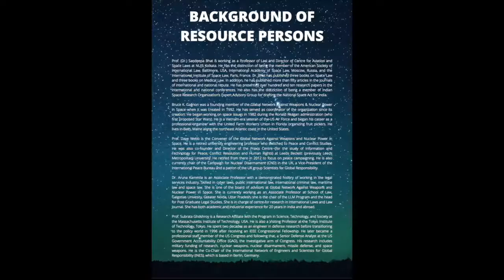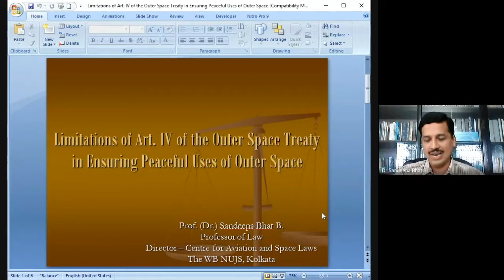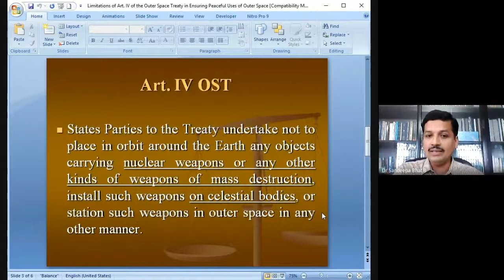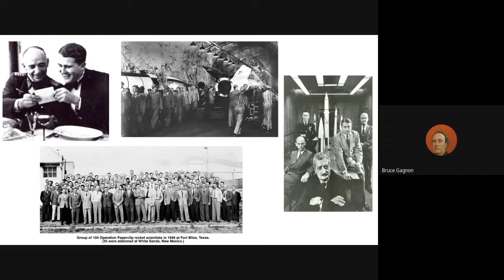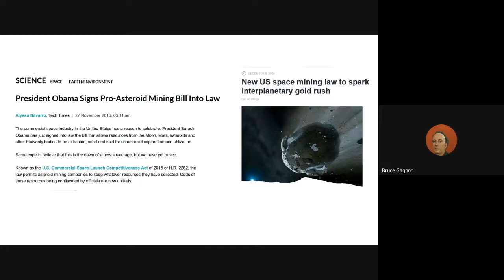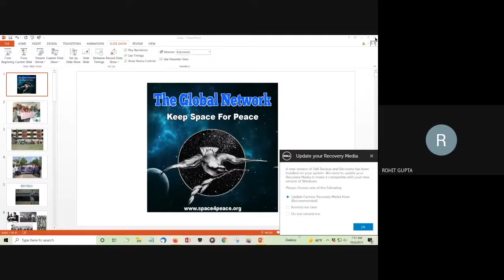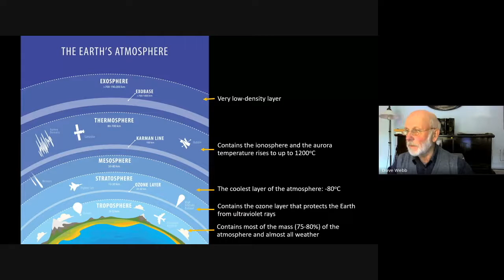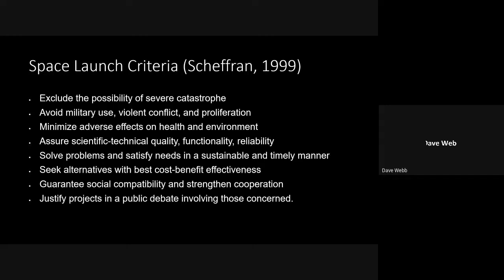Centre for Aviation and Space Laws Workshop on the Peaceful Uses of Outer Space October 6, 2021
The Centre for Aviation and Space Laws was created under the aegis of Prof. (Dr.) Sandeepa Bhat and Dr. Shouvik Kumar Guha to explore, understand, analyze, and critique the legal developments and needs in the sphere of aviation and space laws. The Centre intends to promote research and awareness about air and space law among people from both academic and industry backgrounds, and this necessarily involves the conduct of regular conferences as well as producing quality research output in the form of research projects and publications.
Panel Date: October 6, 2021